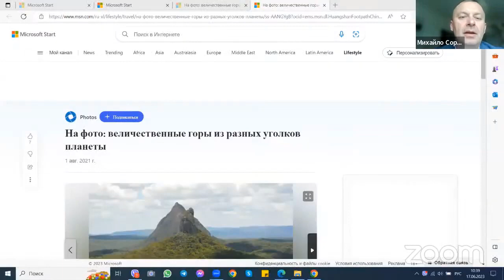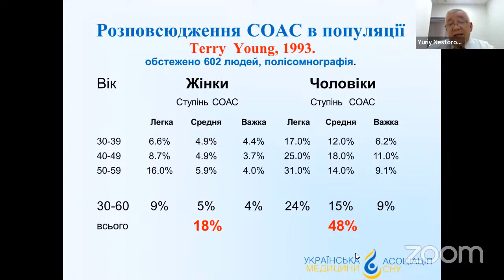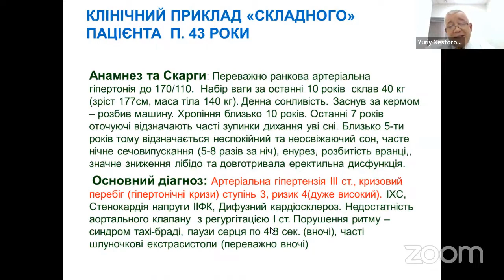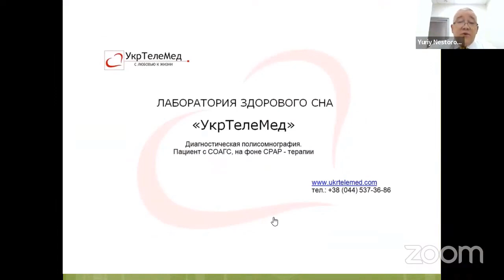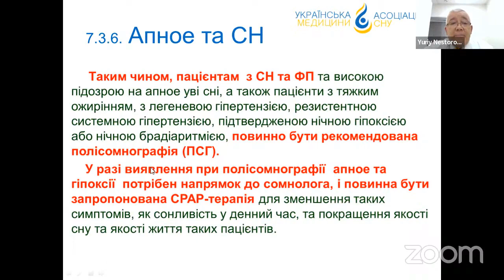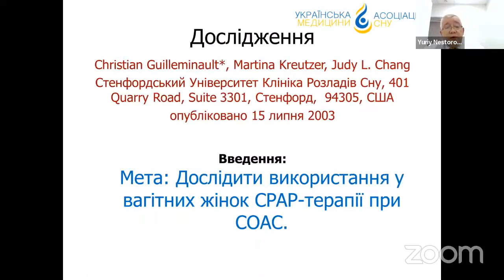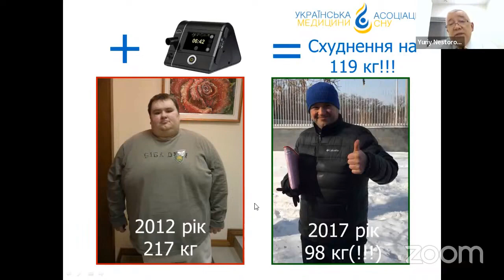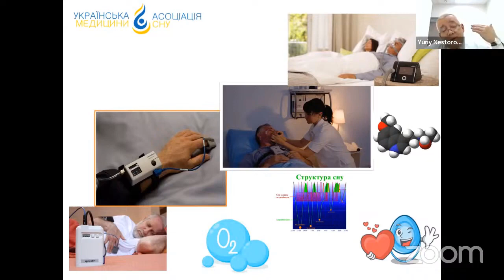Синдром нічного апное сну. Діагностика та лікування.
Асоціація фахівців серцево-судинної патології провела 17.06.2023 року VIII Науково-практичну конференцію «Від діагностики до клінічних стратегій. Кардіологія. Радіологія. Ультразвукова діагностика.»

Пропонуємо Вам ознайомитися з докладом Президента Української Асоціації Медицини Сну, лікаря-сомнолога, кардіолога Юрія Несторовича Погорецького.

Тема докладу: «Синдром нічного апное сну. Діагностика та лікування.»